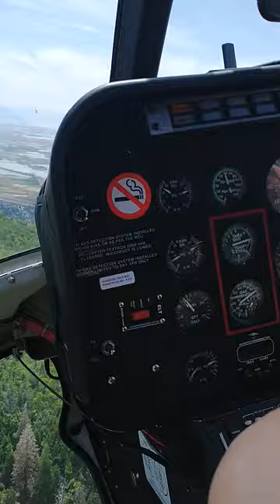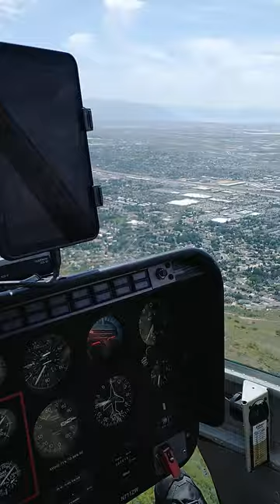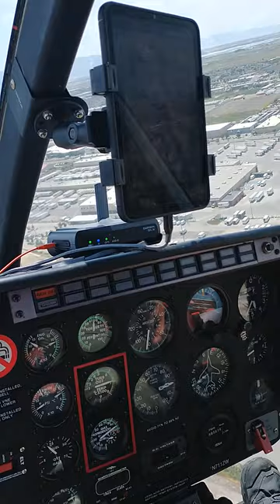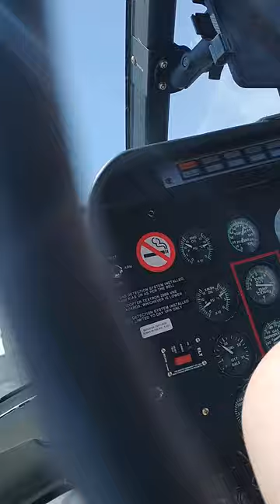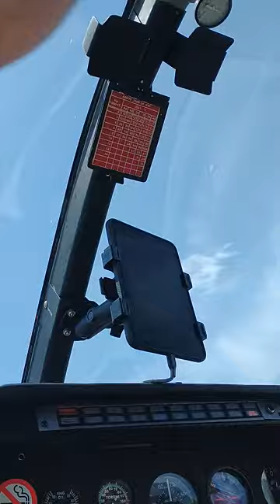First Helicopter ride ever June 1, 2024.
First helicopter ride in a Bell Jetranger 206 B3 with the doors removed at Skypark Aviation Festival in Bountiful, Utah (KBTF). Sorry, I missed the takeoff and first half of the flight but here's the last half unedited with some sky shots lol. Hovering over Bountiful at about 4:25, coming in for landing at 6:00, seeing our Piper Warriors taxing from Ascend Aviation.
Thanks to Zane, Savannah and everyone at Utah Transport Helicopters for a great experience!